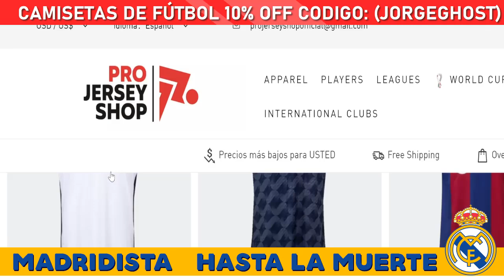😱 ¡ANCELOTTI LA LÍA EN RUEDA DE PRENSA Y ES CRITICADO POR MADRIDISTAS! BETIS 1-1 REAL MADRID